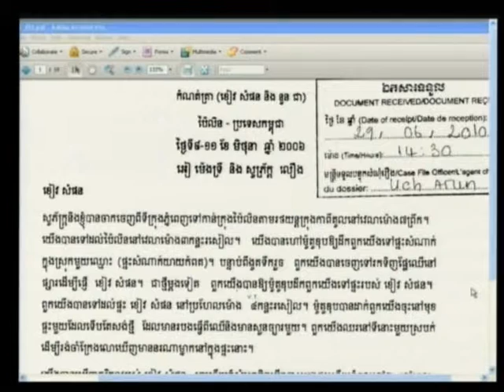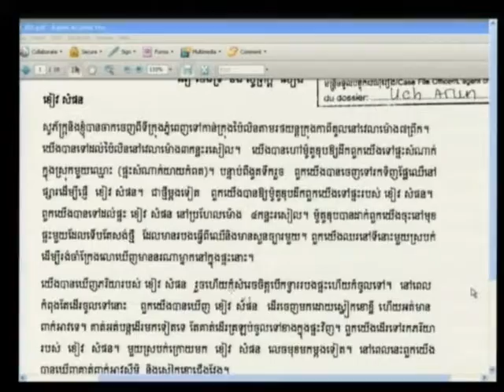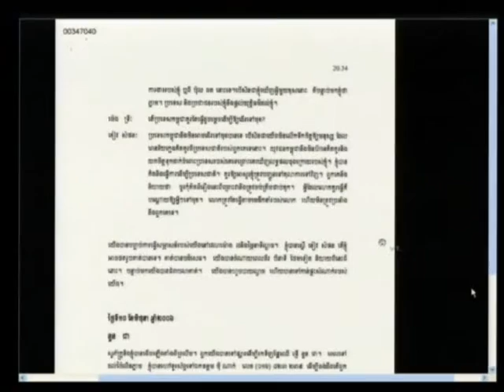Session 2 - 30 January 2012 - Case 002/01 - En/Fr